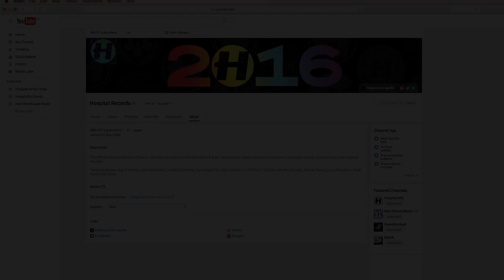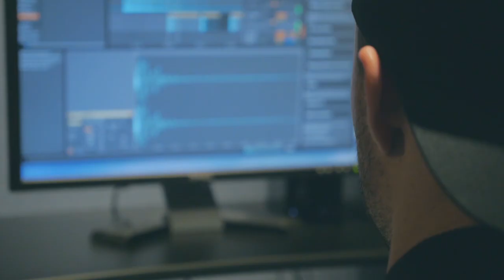100 Million Views - THANK YOU!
We've just hit 100 million views on Youtube - massive thanks to all our viewers and subscribers!

Fred V & Grafix - Constellations
Metrik - Terminus
Urbandawn - Frisch